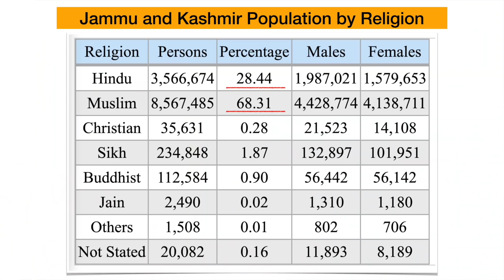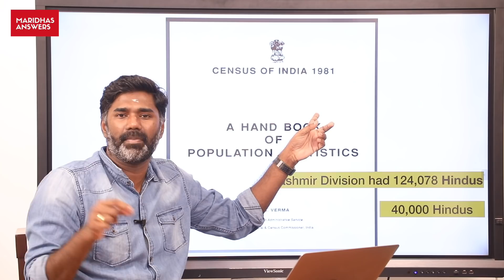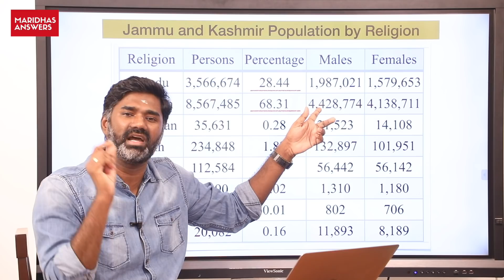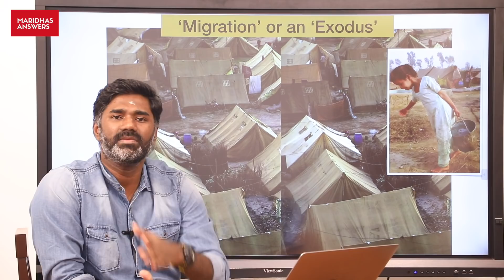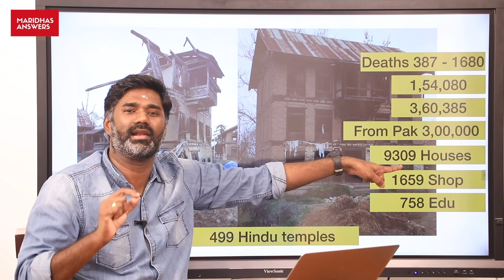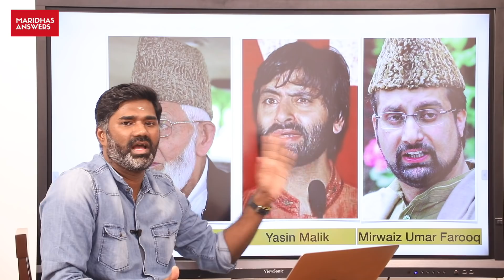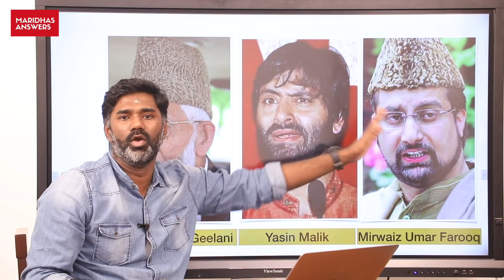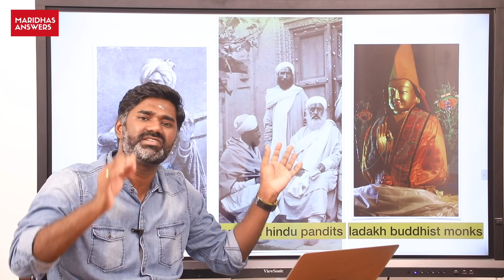The Kashmir Files படத்திற்கு அனைவரையும் அழைத்து சென்று பாடம் நடத்துங்கள்.. ஏன்? | Exodus of Hindus.